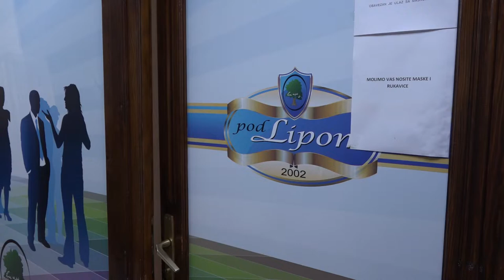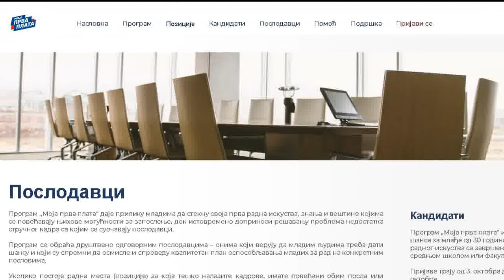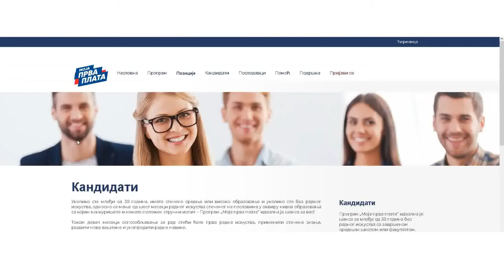MOJA PRVA PLATA-NOVA ŠANSA ZA MLADE